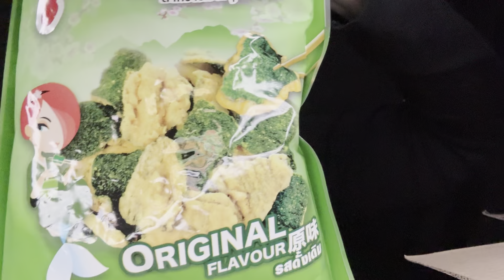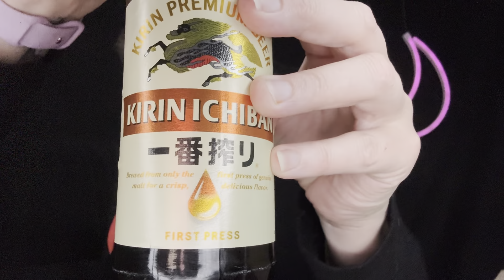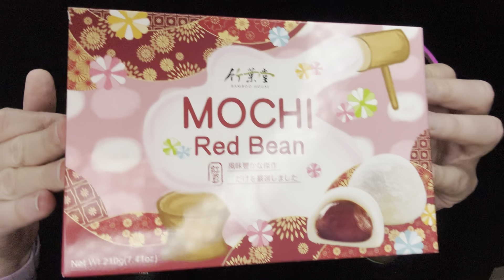ASMR german ⚠️ Tingly Asia Shop Haul • Show & Tell - What’s in my Shopping Bag - Entspannter Talk